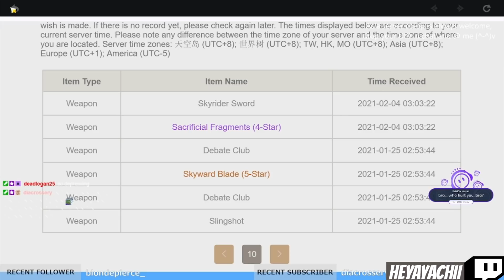Genshin Impact Streamers Roll On The Standard Banner #6